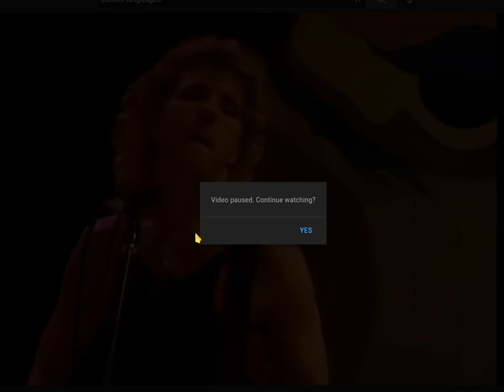YOUTUBE VIDEO PAUSED AND STILL GOING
ajjajajajajaajajaja